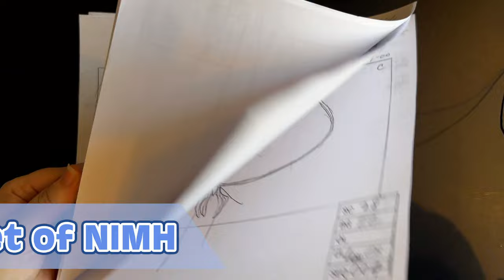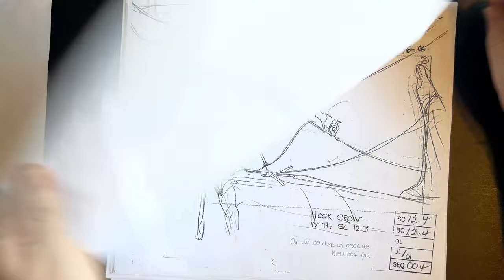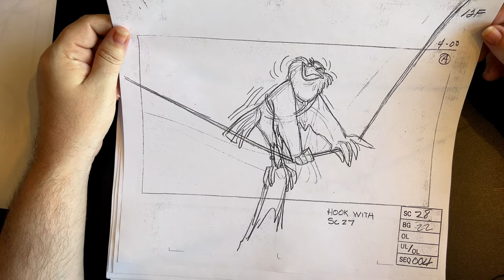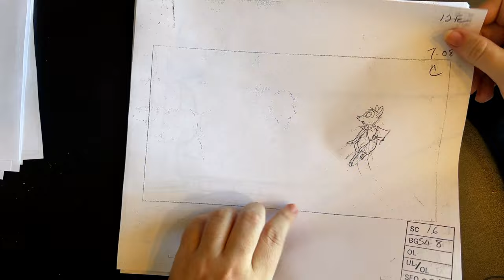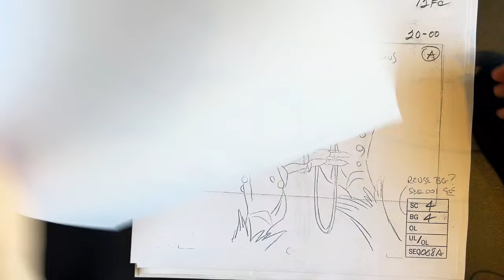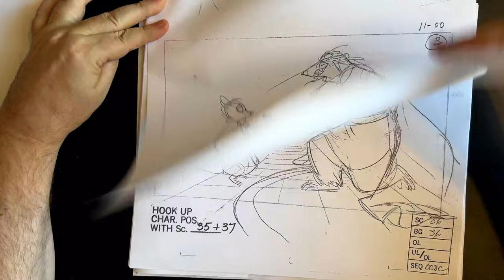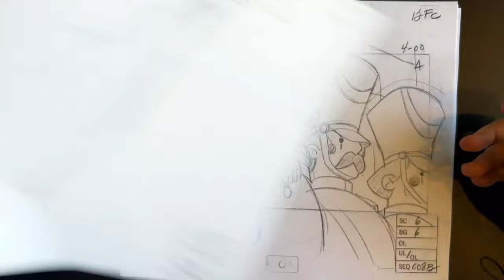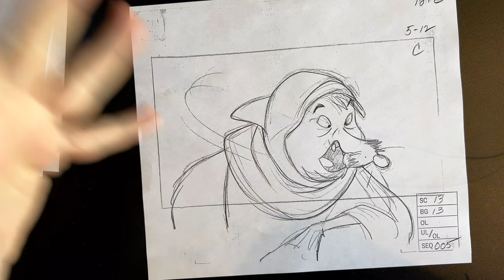The Secret of NIMH - Don Bluth Archive Series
Welcome to the first Don Bluth Archive Series episode! In this starter video, I will be going through tons of The Secret of NIMH storyboards that were done by Don Bluth, way back in 1979 and 1980.